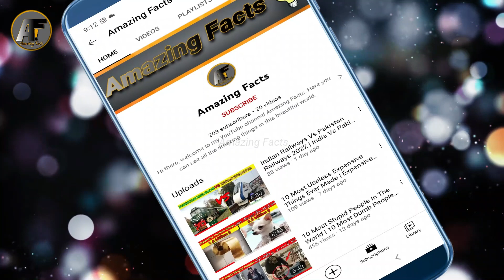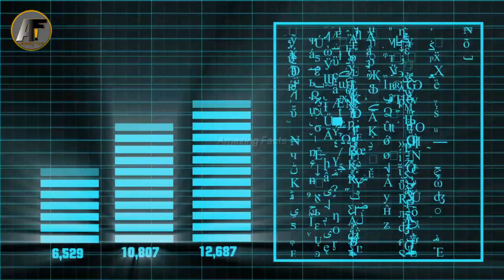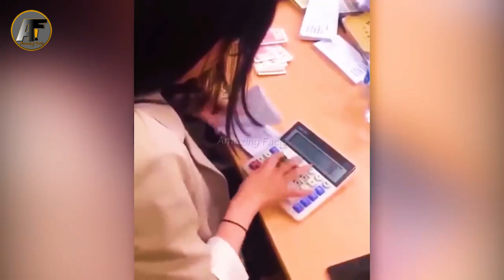15 Most Fast Workers In The World | Top Fastest People on Earth | دنیا میں موجود سب سے تیز ترین لوگ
15 Most Fast Workers In The World | Top Fastest People on Earth | دنیا میں موجود سب سے تیز ترین لوگ